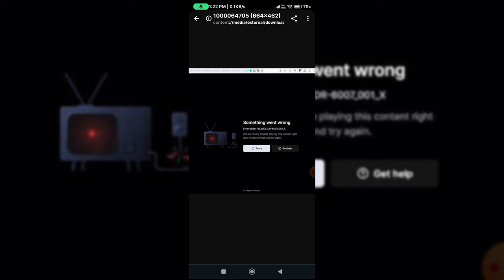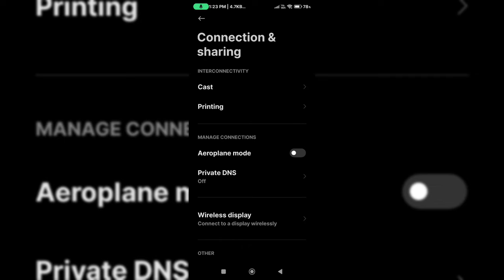Hotstar something went wrong please try again || hotstar something went wrong problem solve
hotstar something went wrong please try again in tv
hotstar something went wrong please try again in tamil
hotstar something went wrong please try again problem solve
hotstar something went wrong please try again telugu
hotstar something went wrong please try again malayalam
hotstar something went wrong problem
hotstar something went wrong please try again 2023
hotstar something went wrong please try again in smart tv
hotstar something went wrong we're having trouble playing this title
hotstar something went wrong please try again iphone